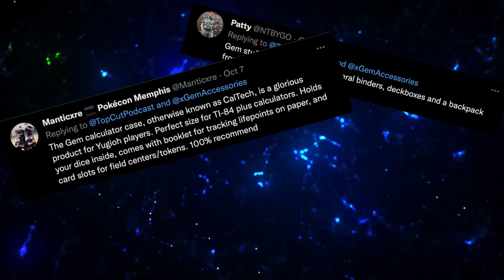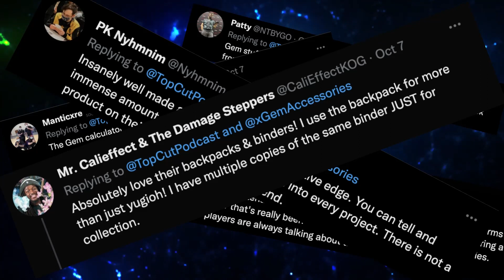What does it take for a format to be fun? (S6E11)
ALSO NO MYSTIC MINE

Top Cut Podcast
Natchitoches, LA 71457